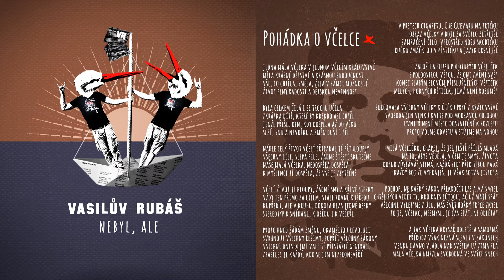Pohádka o včelce - CD Nebyl, ale - Vasilův Rubáš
Díky, že posloucháš naše cédo :)
Pokud nás chceš podpořit, kup si ho (nebo tričko, ponožky...) na
Dík!